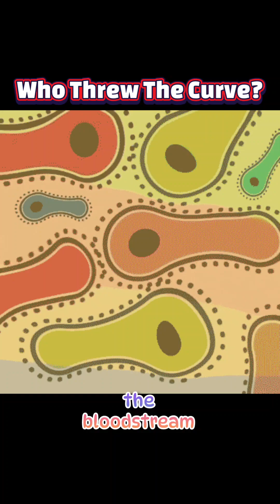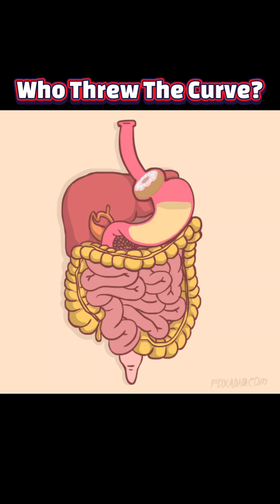Silent Predator: Unmasking the Organ-Destroying Parasite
Scientists issue an urgent warning about a newly identified parasite that's rewriting the rules of terror—this microscopic menace invades the body and destroys vital organs with chilling precision.

Groundbreaking research reveals that the parasite doesn't just exist in isolation; it infiltrates the bloodstream and sets up a silent, deadly battlefront inside your body, threatening organs like the liver, kidneys, and heart.

Unlike typical infections, this invader morphs its structure, making it nearly impossible for the immune system to track and combat, raising serious concerns about our current treatment protocols.

Early indicators of infection—such as unexplained fatigue, persistent fever, or sudden organ dysfunction—are alarmingly subtle, allowing the parasite to spread before a diagnosis is made.

Researchers suspect environmental factors, including global climate shifts and increased international travel, are accelerating the parasite’s spread, turning what was once a rare anomaly into a widespread threat.

 Laboratory studies show that even minimal exposure to this organism can trigger catastrophic organ damage, leaving scientists scrambling to develop innovative countermeasures.

The medical community is mobilizing at breakneck speed, with teams around the world collaborating to map the parasite’s behavior, and to fast-track experimental treatments before it’s too late.

Health authorities are urging the public to stay vigilant—maintaining strict hygiene, seeking prompt medical attention for unusual symptoms, and relying only on verified sources for updates.

While the full impact of this microscopic terror remains shrouded in mystery, the escalating threat underscores an urgent need for unified global research and a proactive public health strategy.

Stay informed and prepared—the fight against this terrifying parasite is on the frontlines of modern medicine. Our collective awareness and swift action could turn the tide on this emerging crisis.